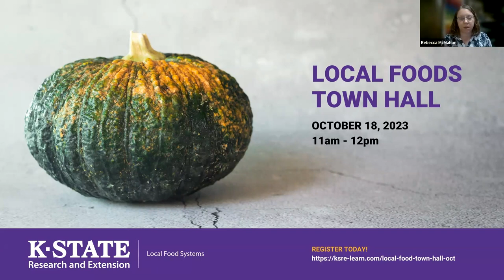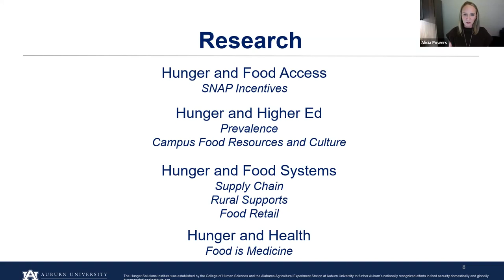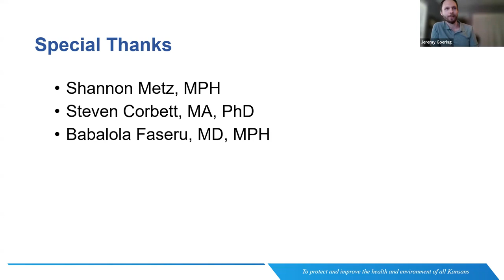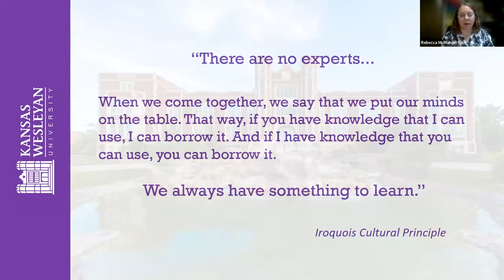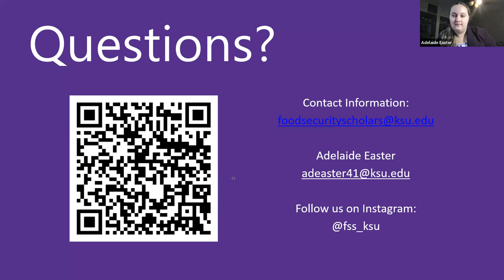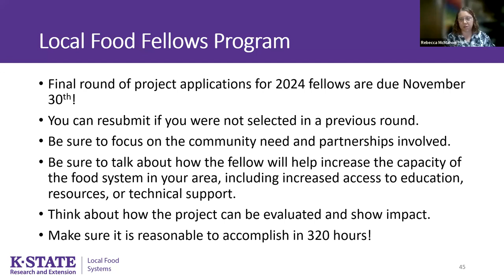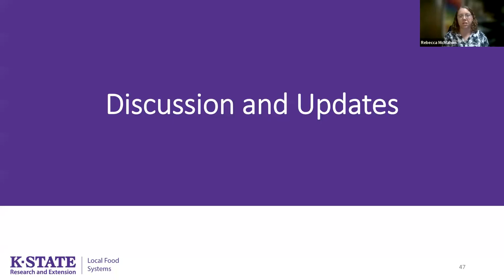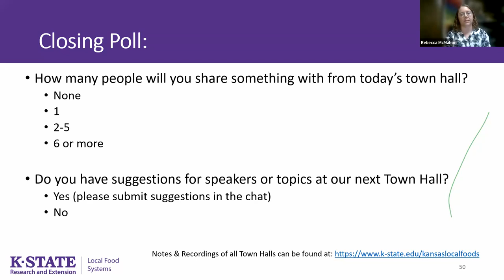October 2023 Local Foods Town Hall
This quarter’s town hall features lightning presentations from Dr. Alicia Powers from Auburn University about the Hunger Solutions Institute, Jeremy Goering from KDHE about the Relationship between Food Insecurity and Fruit and Vegetable consumption, Sabrina do Rosario from Kansas Wesleyan about their Community Resilience Hub, and Adelaide Easter from Kansas State University about the Food Security Scholars program. In addition, KSRE staff shared more about the upcoming Local Food Community Roundtables and attendees from around the state shared additional opportunities and updates related to local food systems.